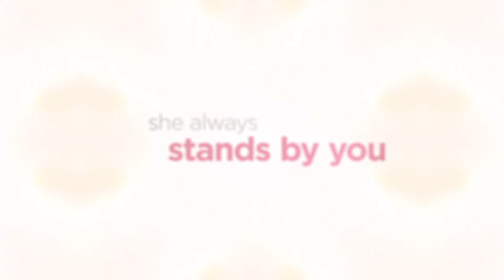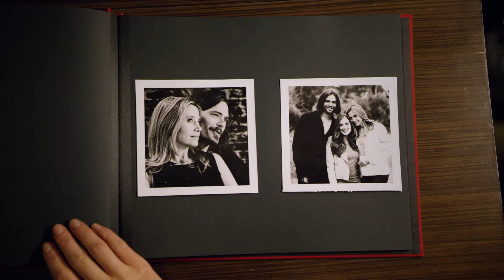Mothers and Daughters Official Trailer #1 (2016) - Sharon Stone, Susan Sarandon Movie HD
Interwoven stories of what it is to be a mom seen through the lens of photographer Rigby Gray.